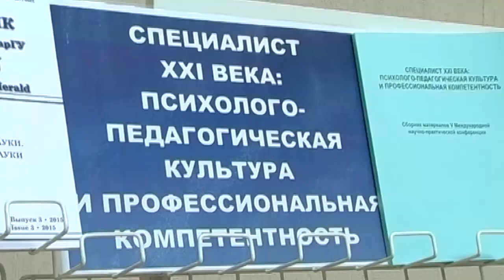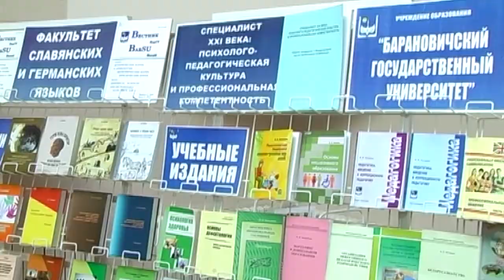Вести Барановичи 25 октября 2016.